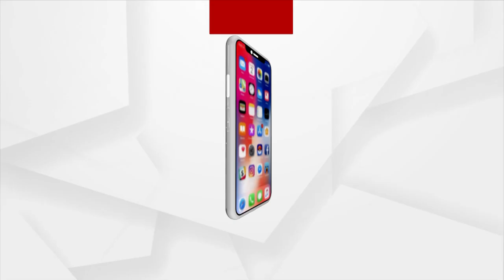ଆଜିଠୁ `ନୋ ମନି ଫର୍ ଟେରର୍' ସମ୍ମିଳନୀ !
ନୂଆଦିଲ୍ଲୀ ସ୍ଥିତ ହୋଟେଲ ତାଜରେ ଦୁଇ ଦିନ ଧରି ଚାଲିବ 4ଟି ଅଧିବେଶନ। ପ୍ରଧାନମନ୍ତ୍ରୀ ନରେନ୍ଦ୍ର ମୋଦି ଆଜି ଏହି କାର୍ଯ୍ୟକ୍ରମକୁ ଉଦଘାଟନ କରିବାର କାର୍ଯ୍ୟକ୍ରମ ରହିଛି